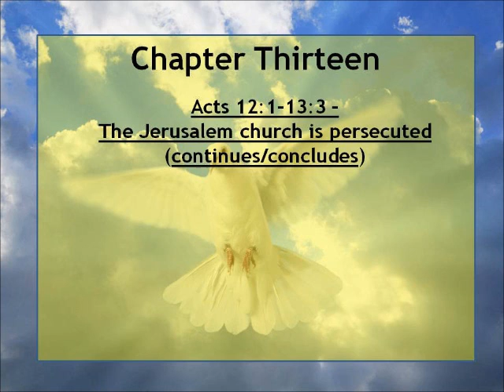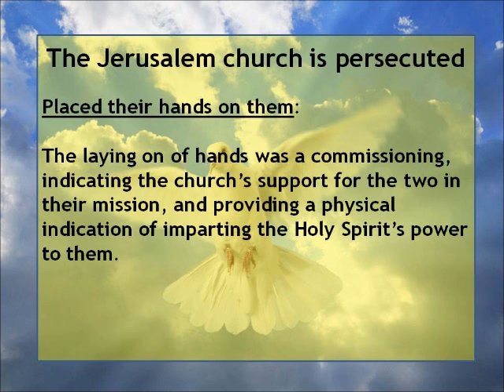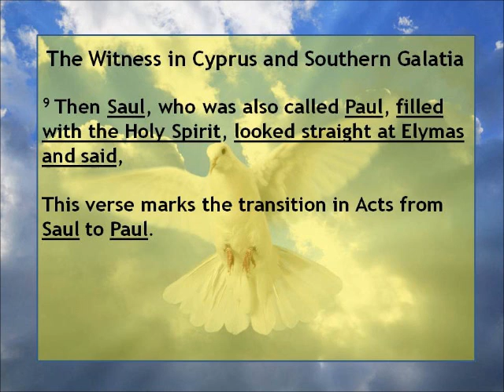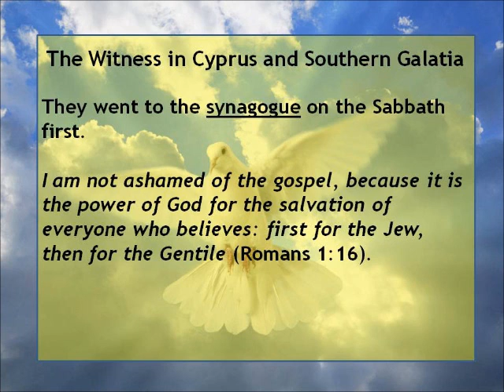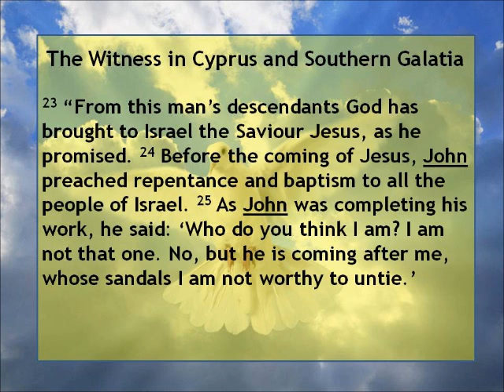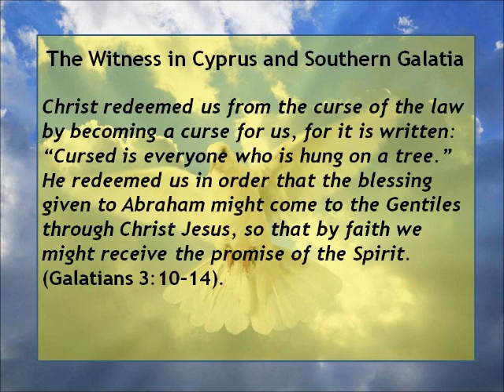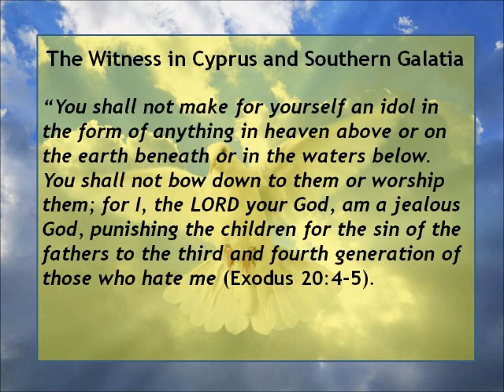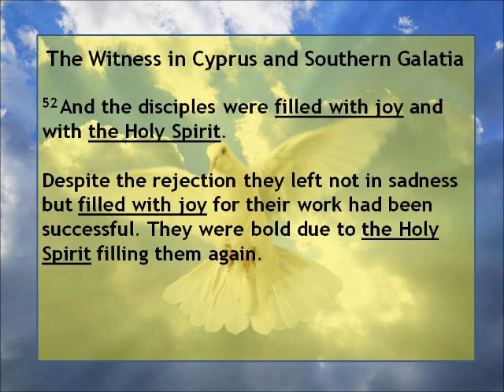The Acts of the Apostles - Chapter Thirteen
The Book of Acts - Chapter Thirteen